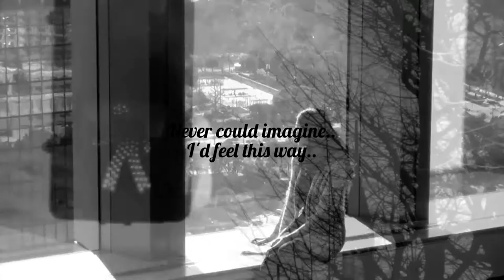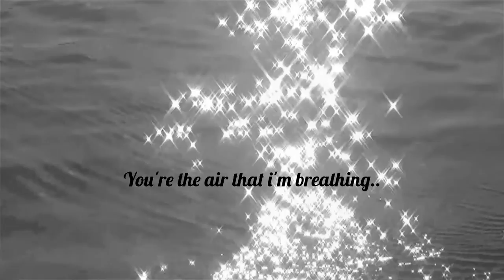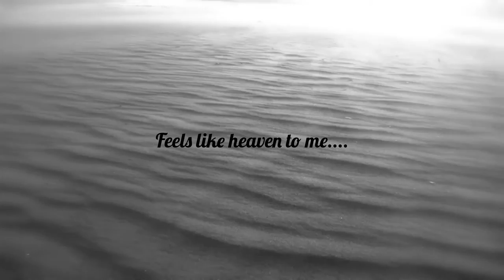MERCY JOHNSON "Feels Like Heaven"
Mercy Johnson / Van Vicker
MUSIC VIDEO "Feels Like Heaven" (some lyrics included)

🎶 Music Video edits by: Amara Grace

🎥 WATCH Amara Grace Latest African Movie Reviews